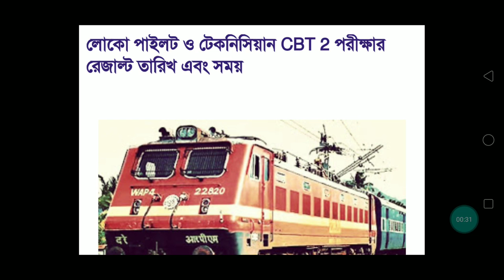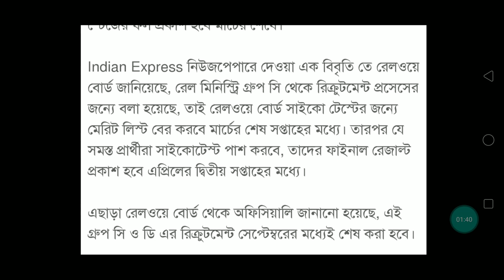RAILWAY ALP FINAL RESULT DATE